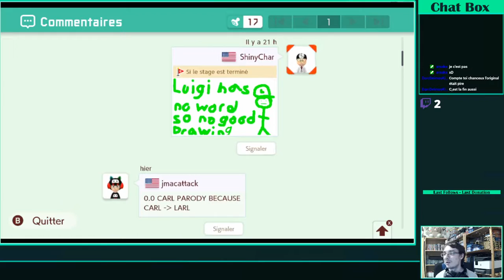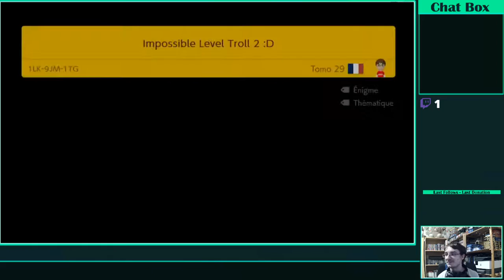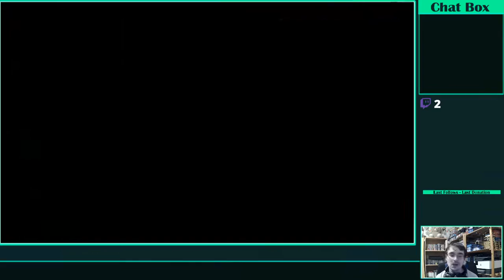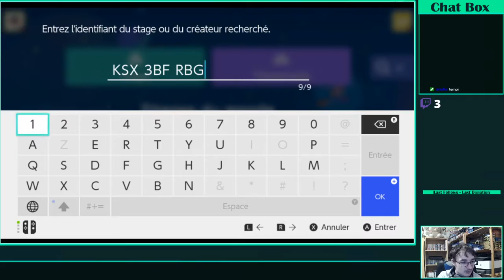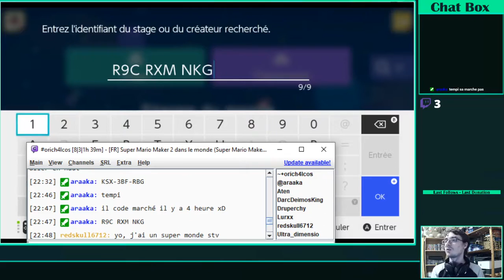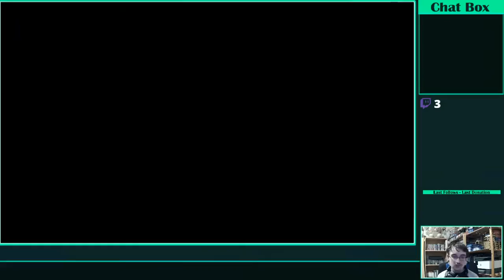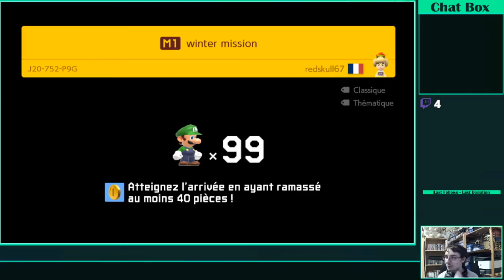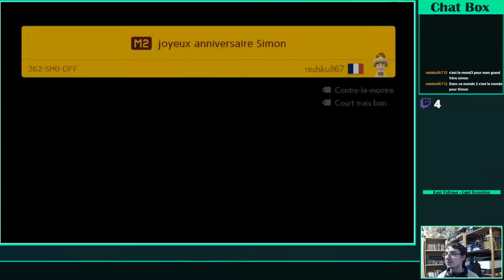Super mario maker 2 dans le monde 23# (2/3)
Au programme :

-18:49 : Impossible Level Troll 2 :D (de Tomo 29) [1LK-9JM-1TG]
-30:02 : Super World : Pokéfan348
-39:43 : Super World : redskull67